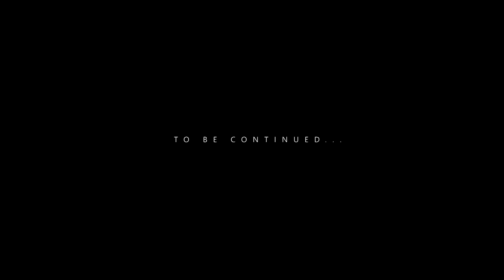Police Wala Gunda | Episode 2 || Half Engineer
अस्वीकरण: क्रिप्टो (crypto) उत्पाद और एनएफटी (NFTs)अनियमित हैं और अत्यधिक जोखिम भरे हो सकते हैं। यह संभव है कि इस तरह के लेनदेन से हुए किसी भी नुकसान के लिए नियामक सहारा

FutureYahiHai Download CoinDCX and signup using code HALF100 and get your sample Bitcoin worth Rs100.
If you want to know more about Cryptocurrency and Blockchain, you can visit their platform DCX Learn

Cast-
Manish Sharma
Jatin sharma
Patiala
Delisa
Gaurav
Kanika
Sonu
Mayank
Keshav
Manish
Prateek
Hemant
Parvesh

And Team

Shot & Edited By: Manish Manral